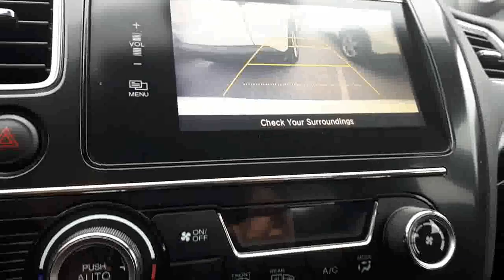2014 Honda Civic EX